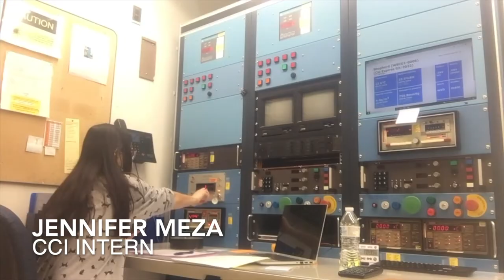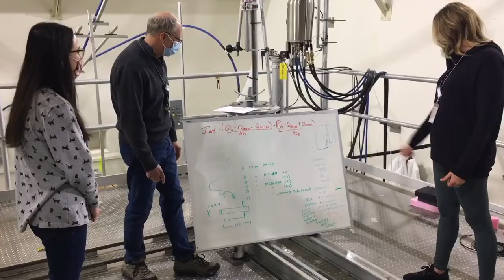What is it like interning at the Pacific Northwest National Laboratory?